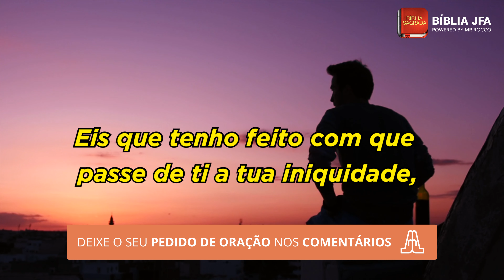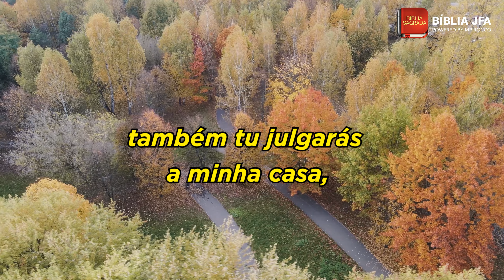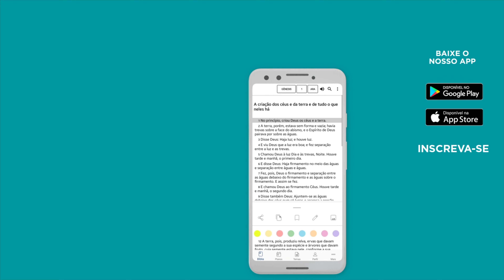ZACARIAS 3 - Bíblia JFA Offline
Veja este vídeo e medite no texto de Zacarias 3

Aproveite e deixe o seu like no canal!

Zacarias 3
1. E ELE mostrou-me o sumo sacerdote Josué, o qual estava diante do anjo do SENHOR, e Satanás estava à sua mão direita, para se lhe opor.
2. Mas o SENHOR disse a Satanás: O SENHOR te repreenda, ó Satanás, sim, o SENHOR, que escolheu Jerusalém, te repreenda; não é este um tição tirado do fogo?
3. Josué, vestido de vestes sujas, estava diante do anjo.
4. Então respondeu, aos que estavam diante dele, dizendo: Tirai-lhe estas vestes sujas. E a Josué disse: Eis que tenho feito com que passe de ti a tua iniquidade, e te vestirei de vestes finas.
5. E disse eu: Ponham-lhe uma mitra limpa sobre a sua cabeça. E puseram uma mitra limpa sobre a sua cabeça, e vestiram-no das roupas; e o anjo do SENHOR estava em pé.
6. E o anjo do SENHOR protestou a Josué, dizendo:
7. Assim diz o SENHOR dos Exércitos: Se andares nos meus caminhos, e se observares a minha ordenança, também tu julgarás a minha casa, e também guardarás os meus átrios, e te darei livre acesso entre os que estão aqui.
8. Ouve, pois, Josué, sumo sacerdote, tu e os teus companheiros que se assentam diante de ti, porque são homens portentosos; eis que eu farei vir o meu servo, o RENOVO.
9. Porque eis aqui a pedra que pus diante de Josué; sobre esta pedra única estão sete olhos; eis que eu esculpirei a sua escultura, diz o SENHOR dos Exércitos, e tirarei a iniquidade desta terra num só dia.
10. Naquele dia, diz o SENHOR dos Exércitos, cada um de vós convidará o seu próximo para debaixo da videira e para debaixo da figueira.